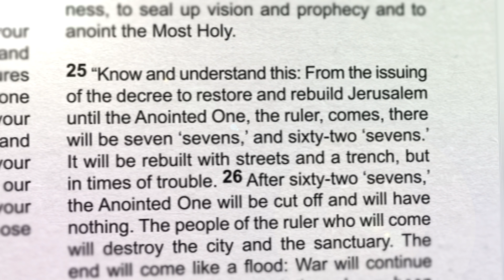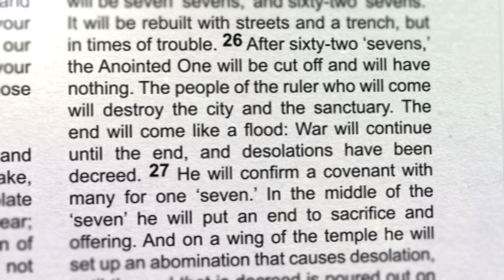Daniel 9:24-27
Demonstration of a 3D book.